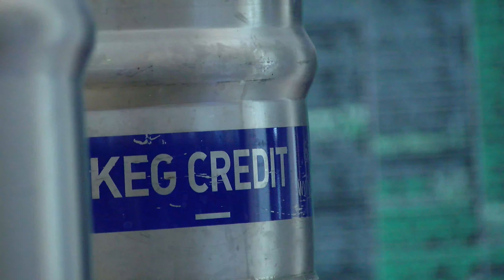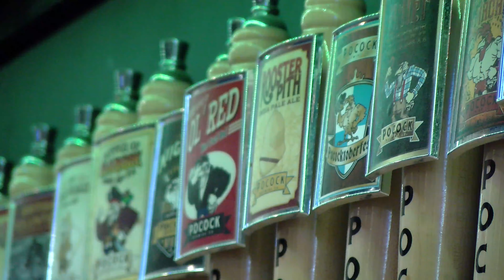Highway Patrol hosts "Wetlab" to discourage drunk driving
With the Fourth of July quickly approaching, California Highway Patrol officers hosted a "Wetlab" at Pocock Brewing Company to demonstrate how the effects of alcohol can vary from person to person.

Their message was clear: Do NOT drink and drive!